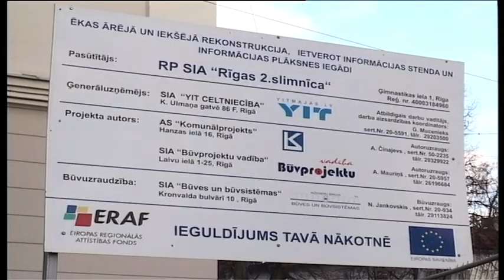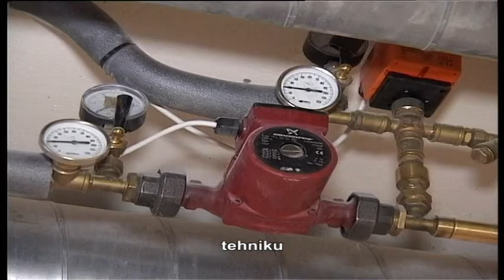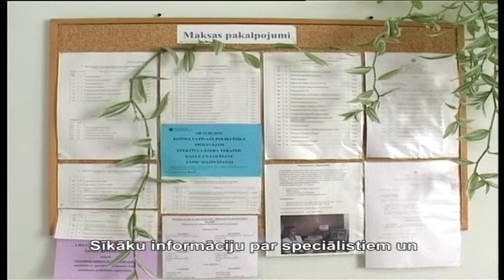Дневной стационар 2-ой городской больницы Риги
Пребывание в дневном стационаре -  удобная возможность получить полноценное лечение и качественное медицинское обслуживание, и  при этом существенно сэкономить  финансы и время. В качестве перспективного направления оказания медицинских услуг рассматривают дневной стационар во второй городской больнице Риги.
РС ООО  Rīgas 2.slimnīca
Рига, ул. Гимнастикас, 1
тел. 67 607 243,   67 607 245